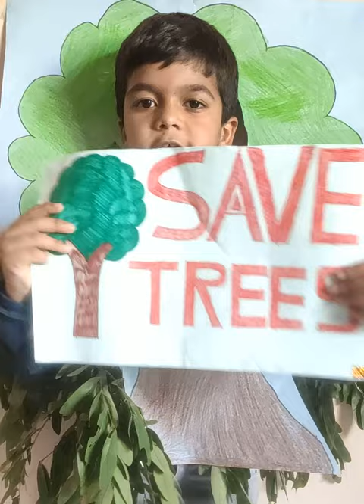Fancy Dress II Tree II Easy Speech II In Hindi II Rehan Arandiya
Fancy Dress Competititon
As a Tree
Speech in Hindi
Useful for school function preparation